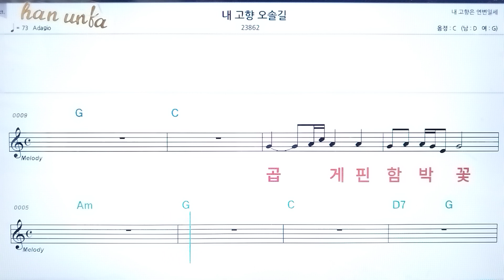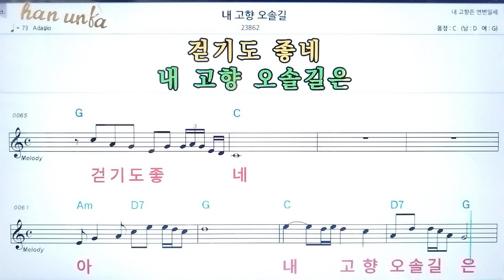내 고향 오솔길/연변 가요 ,조선민요👍노래 반주, 코드 악보,가라오케💋Karaoke*Sheet Music*Chord*MR